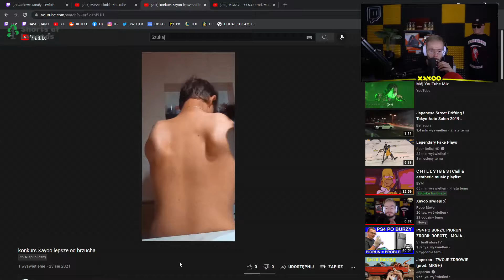Xayoo reacts to a magic trick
0:00 I mean, are you ok?
0:07 Xayoo vs veigar
0:15 Wait what?
0:17 Xayoo reacts to a magic trick

I claim no rights to any of the clips appearing in the video, all the clips are coming from the platform linked above.